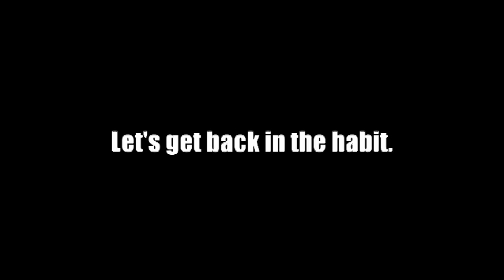Coming Soon...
Very soon. `